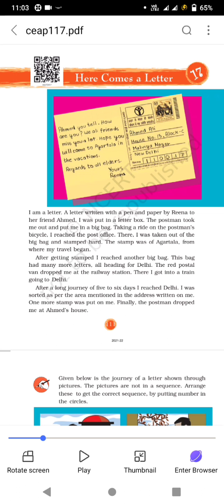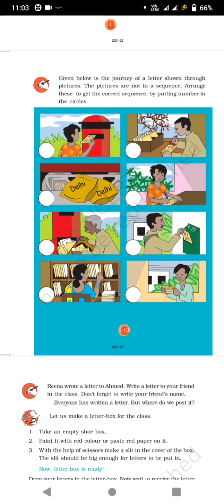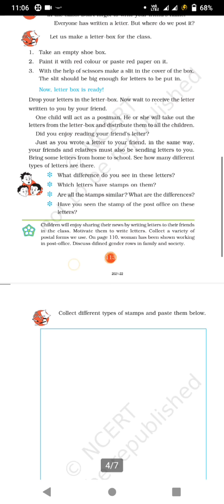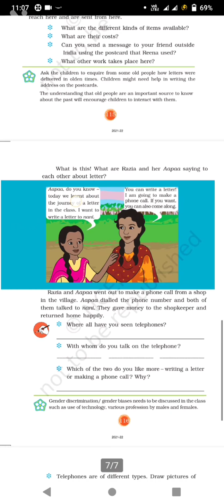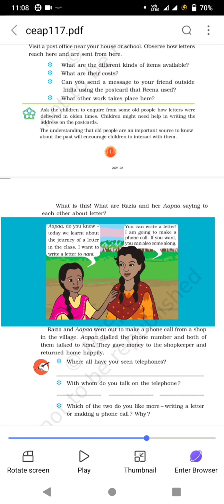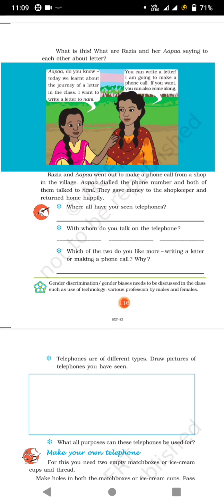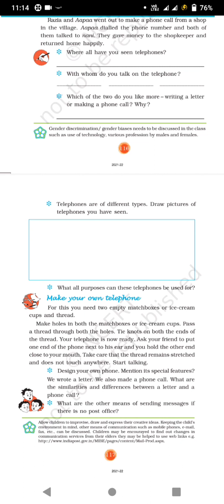Std - 3 (Sub - ENV Ch - 17 Here Comes a letter)